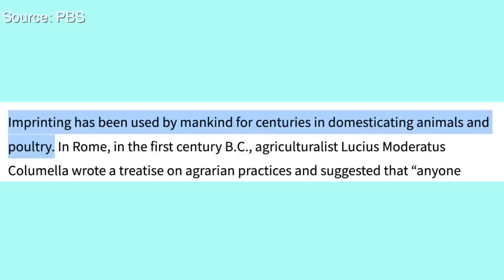12 Signs Your Rabbit Considers You Their Mother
✰ FOLLOW US ✰

Clear Panel Xpen
Pet Remedy Travel Wipes
Covered litter box #1
Pet First Aid Kit
Wood pellets
Laxatone (for hairballs)
Hand-held Vacuum